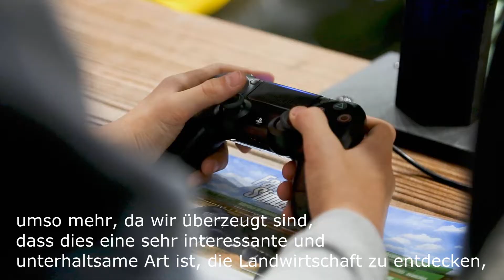LS19 Giants im Interview mit John Deere auf der PGW